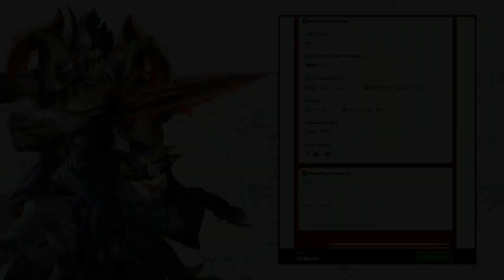Pemain Korea Kesulitan Beli Azir Karena Efek Outplay Faker! - TL;DR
TopUp Game Murah, Meriah & Mantap!